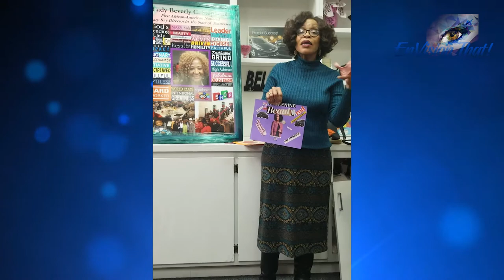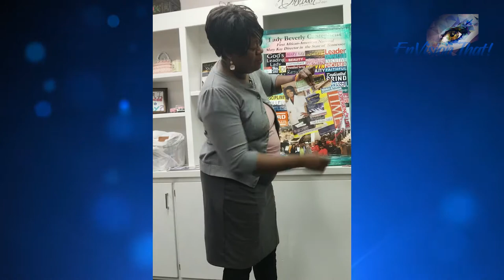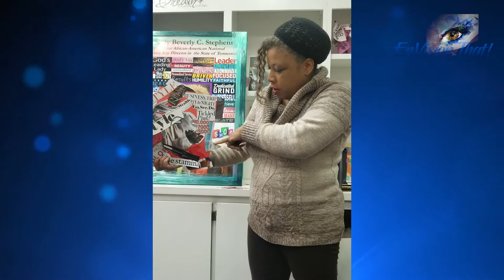EnVision That Mary Kay Party Video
Honored to serve Mary Kay Executive Director Beverly Stephens and her Mary Kay team with a vision board party in January 2019.